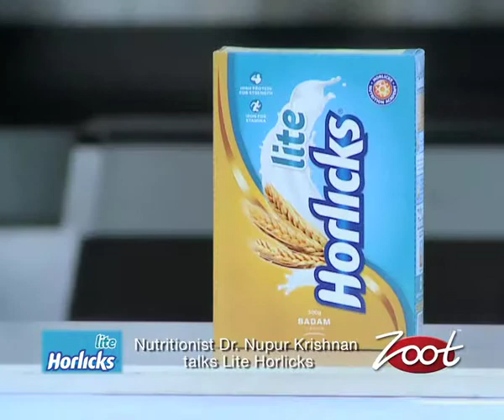Lite Horlicks 2012 TV AD 10 secs: Kannada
With today's busy and stressful lifestyles, tiredness and fatigue can affect us all. Read on to find out how Lite Horlicks can help. Tiredness and fatigue is such a common problem amongst adults today, particularly the men out there. Lite Horlicks helps to combat this tiredness and fatigue -- here's how. Much of our tiredness and fatigue stems from invisible cell damage. So to overcome the fatigue requires repairing this cell damage. This is where Lite Horlicks can help. Lite Horlicks has a unique combination of micro-nutrients, which can all help to repair and maintain the cells in our body. Further more, the nutrients in Lite Horlicks also helps to provide important strength and stamina. Lite Horlicks contains 23 vital nutrients, including anti-oxidants, fibre, protein and iron.Studies show that 4 out of 5 people who are prescribed Lite Horlicks actually feel a difference. That's why Horlicks is such a trusted name in providing essential nutrition. Lite Horlicks is now also available in a new Badam flavour. Try it for yourself, it's delicious.